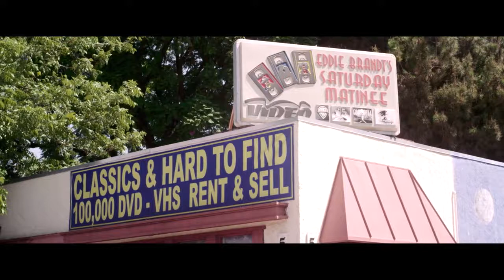Beyond the Gates - Official UK Trailer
BEYOND THE GATES - ON DIGITAL HD FEBRUARY 13 AND DVD FEBRUARY 20

Get ready to experience the retro-horror event of the year. Beyond the Gates is a gore-filled, fun-filled homage to iconic terrors from the 80’s that still haunt film fans today,
Seven months after their father’s disappearance, estranged brothers Gordon and John Hardesty reunite to liquidate their Dad’s anaemic video store. Soon after, they unearth an old VHS board game that acts as an inter-dimensional hub to a nightmare world where their Father’s soul is trapped and can only be saved
Tense, scary and full of nostalgic thrills, Beyond the Gates stars Graham Skipper (Almost Human), Chase Williamson (John Dies at the End) and horror legend Barbara Crampton (Re-Animator).